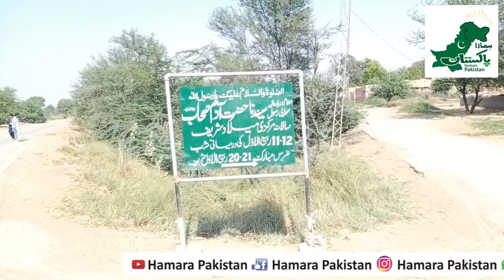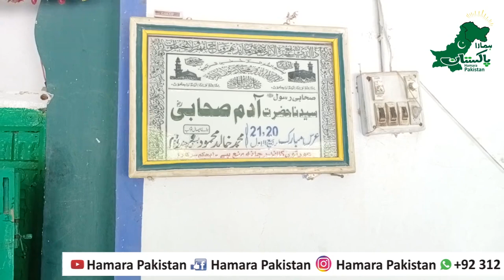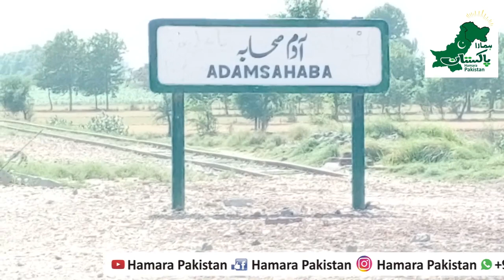Adam Sahaba | Sahaba Mazarat In Pakistan | Anbia Mazar | Old Qabrastan Pakistan | Hamara Pakistan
Aadam Sahaba | Sahaba Mazarat In Pakistan | Anbia Mazar | Old Qabrastan Pakistan | Hamara Pakistan Official

Video Topic:Sahaba Karam Ki Qabron Ki Lambai Ki Asal Haqiqat...